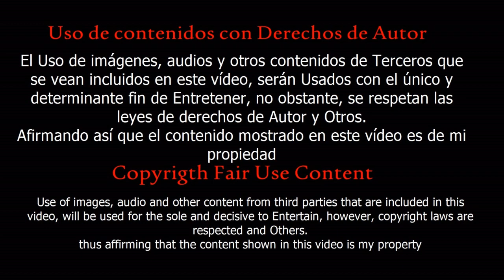El Cumbión de JIREN...en Guitar hero! xD Guitar Hero Live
[song]
artist = -
name = El Cumbión de JIREN
year = 2017
genre = Jazz

Copyright Info:

Be aware this channel is only for Guitar Hero charts and entertain.

Top guitar solos, guitar legends, guitarists on guitar hero , Guitar hero 3 CH
All guitar hero tracks, guitar hero highest level, best guitarists, top underrated guitarists, most underrated guitarists from the world, Top guitarists of the world, Guitar hero competition.
Los mejores solos de guitarra, leyendas de la guitarra, guitarristas de Guitar Hero, Guitar Hero 3 CH
Todas las pistas de guitar hero, guitar hero de más alto nivel, mejores guitarristas, guitarristas subestimados, guitarristas más subestimados del mundo, mejores guitarristas del mundo, competencia Guitar hero.